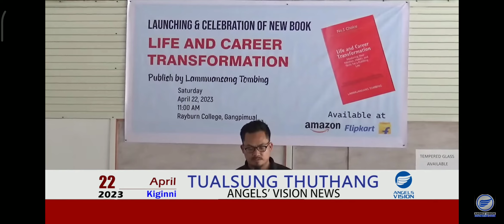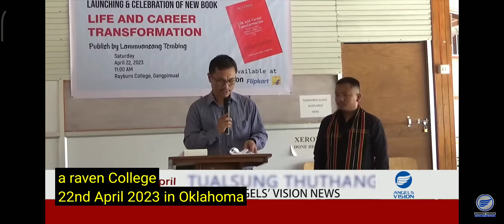Life and Career Transformation | Book Releasing Media Coverage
Link for book orders:
Amazon- Life and Career Transformation : Mastering Your Mindset, Habits, and Skills for a Fulfilling Life

Flipkart- Take a look at this Life and Career Transformation  - Mastering Your Mindset, Habits, and Skills for a Fulfilling Life on Flipkart

For any queries, contact the author